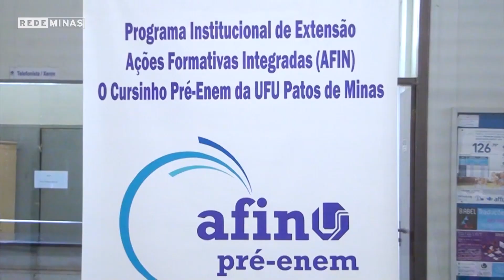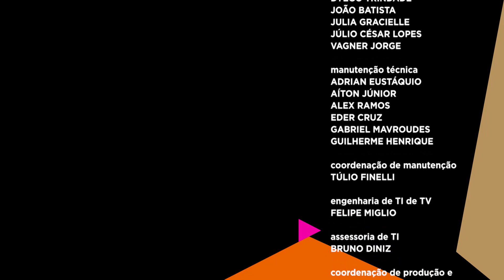ENEM 2022: DESAFIOS E PREPARATIVOS - (09 - 11 - 2022)